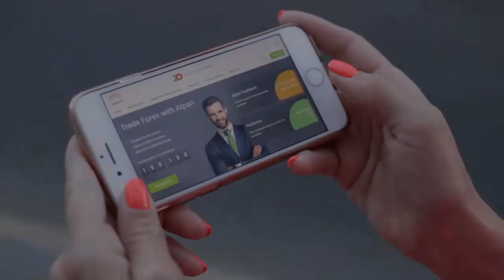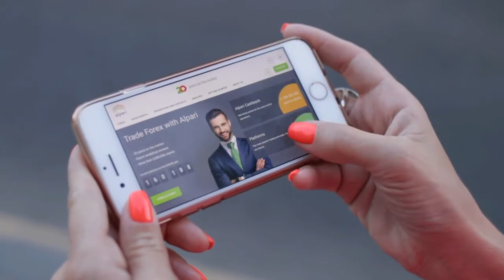Para quem votam as mulheres?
Gostem ou não os homens que acreditam que definem as eleições... estão errados, quem define são as mulheres.